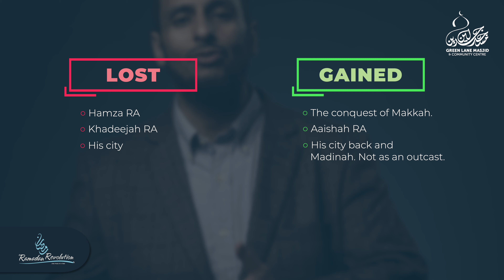Episode 14: Loss | Tazkiyah Through the Quran